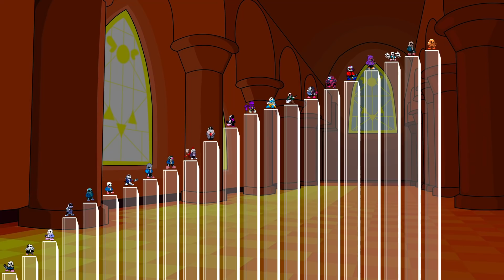Niveles de Poder de SANS (Friday Night Funkin, Indie Cross, Undertale)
Niveles de Poder de Sans. Desde su forma base, hasta la forma de Sans Nightmare. La más poderosa hasta el momento.